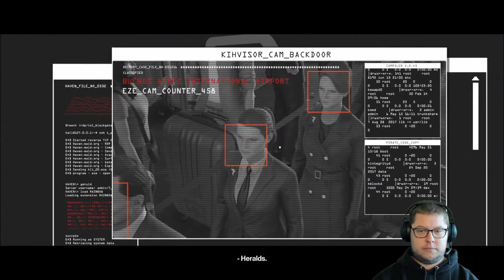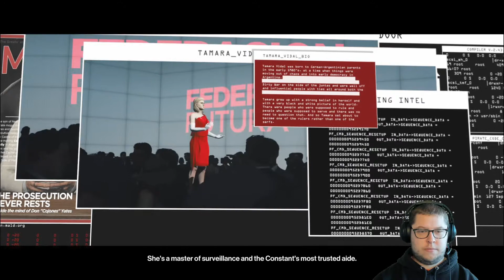Hitman Trilogy #20- The farewell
We help Diana in her quest to become the constant and change things from the inside!